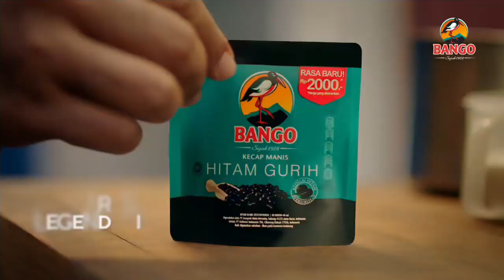Bango Hitam Gurih • Medok Hitam, Gurih Rasa • TVC Edisi 2021/2022 • Iklan Indonesia 30 sec